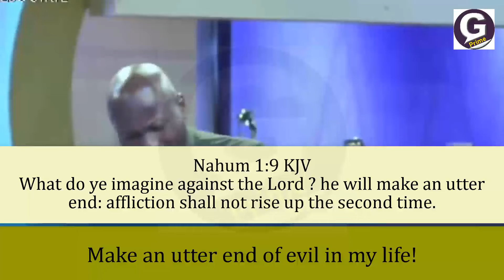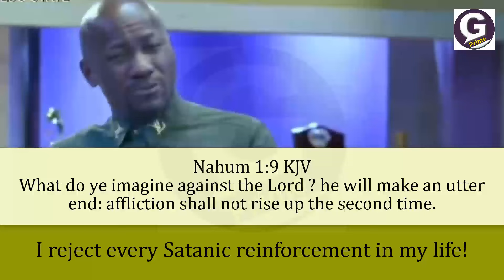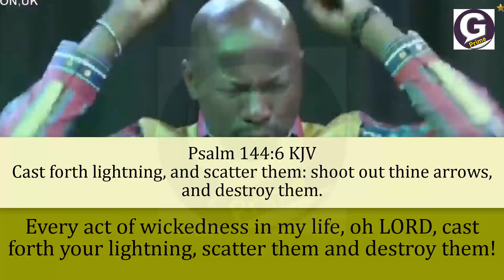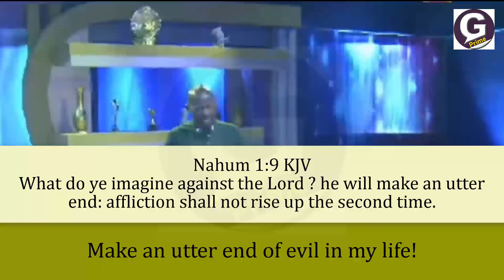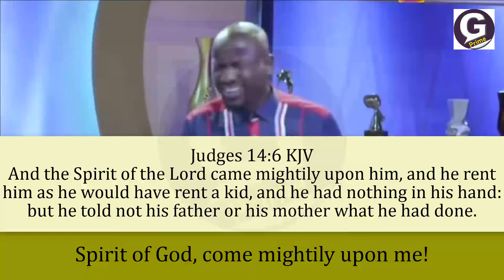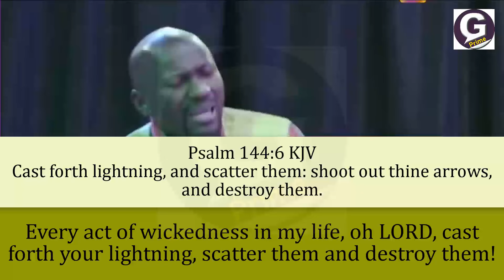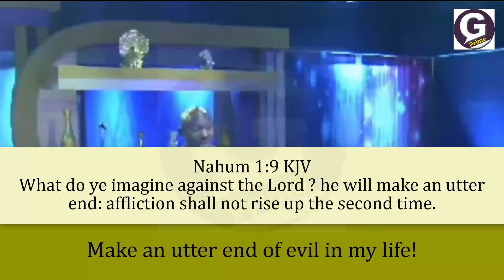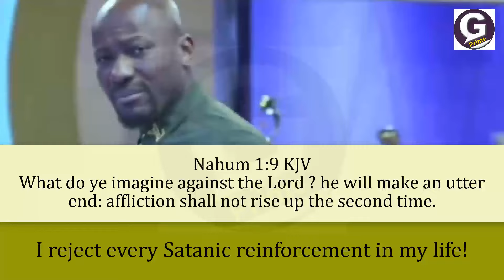Fire night by Apostle Johnson Suleman - Lord Make an utter end of evil in my life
Dive into a spiritual encounter like never before with Apostle Johnson Suleman as he leads a session of midnight fire prayers that will set the atmosphere for divine intervention and breakthroughs. Let your spirit be stirred and your faith be strengthened as you engage in this powerful prayer session.